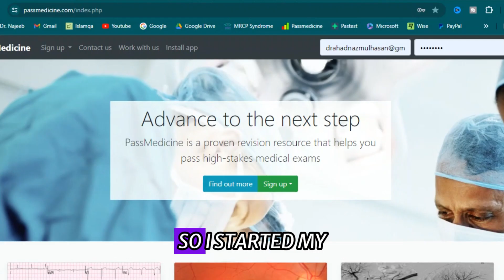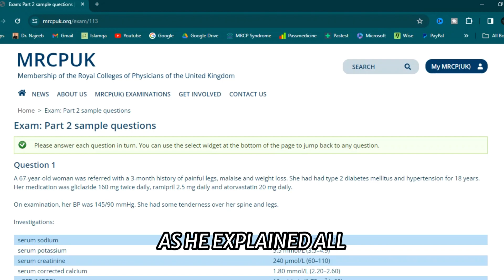'' Data Interpretation & Leaning Exclusion To Reach Proper Diagnosis Is Key To Pass MRCP '' - DR MAI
RESOURCES:

MRCP PART 1 EXAM : PASSMEDICINE QBANK & DR AHAD'S PAST PAPERS COURSE

MRCP PART 2 EXAM : DR AHAD'S PAST PAPERS COURSE, PASSMEDICINE PEARL COURSE, MADBOX COURSE, RCP SAMPLE PAPER DISCUSSION & PASTEST QBANK

'' I HIGHLY RECOMMEND DR AHAD'S COMPREHENSIVE & TIME SAVING RESOURCES ''

'' I LEARNT EXCLUSION THEORY & DATA INTERPRETATION FROM DR AHAD ''

HOW TO PREPARE FOR MRCP PART 1 EXAM
HOW TO PREPARE FOR MRCP PART 2 EXAM

STRATEGY TO PASS MRCP EXAM

DR MAI EL DAMNHOURI (EGYPT)

Successful candidates of " MRCP SYNDROME "

Passed MRCP (UK) PART 1 (2022/04)
Passed MRCP (UK) PART 2 (2023/04)

MRCP (UK) EXAM
MRCP (IRELAND) EXAM

MRCP Exam - Secret Tips & Tricks
How To Pass The MRCP Part 1 Exam in the First Attempt
How To Pass The MRCP Part 2 Exam in the First Attempt
MRCP (UK) PART 1 EXAM
MRCP (IRELAND) PART 1 EXAM
MRCP (UK) PART 2 EXAM
MRCP (IRELAND) PART 2 EXAM

WHETHER YOU'RE A FIRST-TIME TEST TAKER OR SEEKING TO ENHANCE YOUR APPROACH, THIS VIDEO IS PACKED WITH EXPERT ADVICE TO HELP YOU EXCEL THE TOUGHEST POST-GRADUATION EXAMINATION IN THE BEST POSSIBLE MANNER.

DON'T MISS OUT ON THIS OPPORTUNITY TO GAIN AN EDGE IN YOUR EXAM PREPARATION.

WATCH NOW AND EQUIP YOURSELF WITH THE KNOWLEDGE AND STRATEGIES NEEDED FOR A STELLAR PERFORMANCE IN THE MRCP PART 1 EXAM